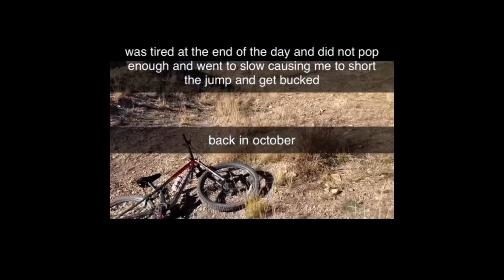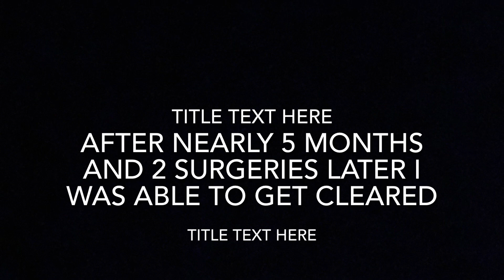healing montage from the big crash finally cleared